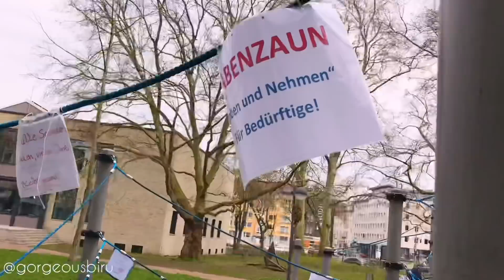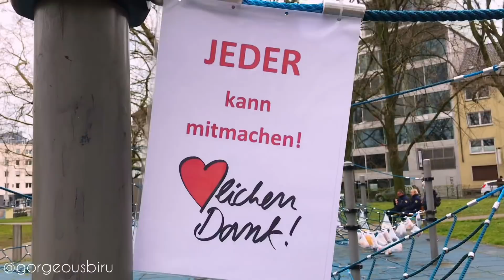GANTUNG MAKANAN di JALAN | Saling Bantu Penduduk Jerman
Hi genks,,, karena bnyak yg nanya di Instagram ttg apakah bener org2 jerman pd naruh makan di jalan utk org2 yg membutuhkan?? Akhirnya kita bikin deh video ini. 💕

Markus & Kamilla